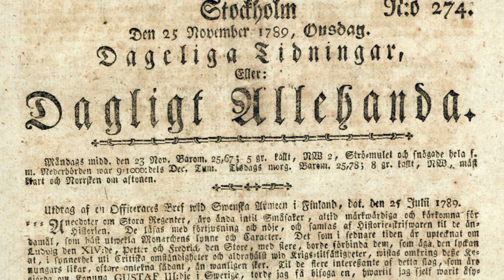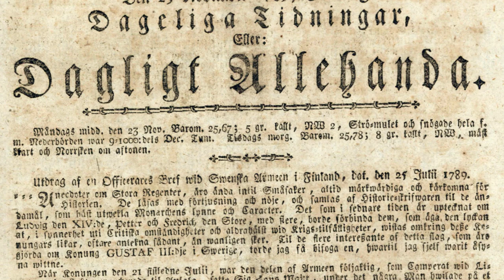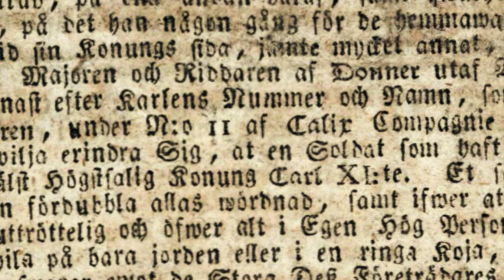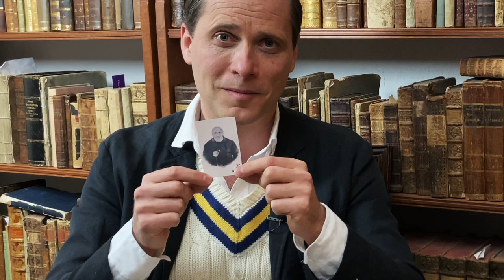Mysteriet med soldaten Grehn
En gäckande gåta får sin plötsliga lösning i Christophers bibliotek i Gamla stan.

Bilder:
Pehr Hilleström d.ä.: Gustaf III och soldaten Gren. Foto: Erik Cornelius / Nationalmuseum

T. Mega: 30 minutes deep sleep music